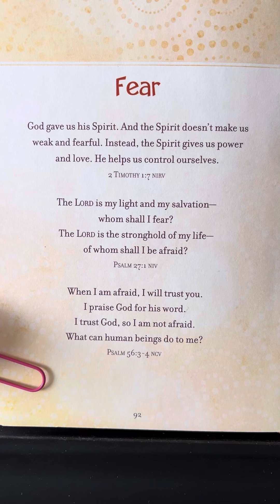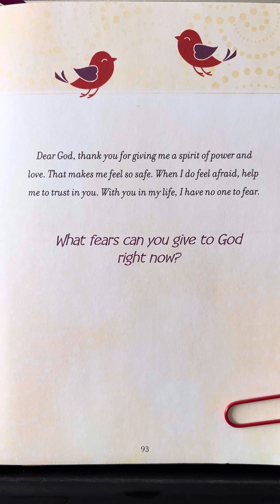Fear - Prayers & Promises For Kids